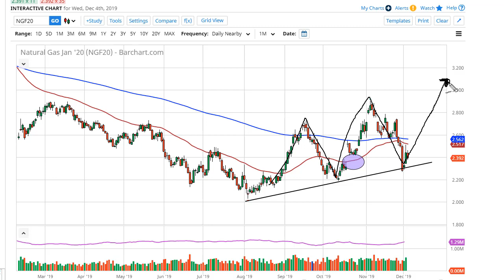Natural Gas Technical Analysis for December 05, 2019 by FXEmpire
Natural gas markets had a slightly soft trading session during Wednesday, as we await the inventory figures on Thursday. For the full article go - Natural Gas Forecast December 05, 2019, Technical Analysis.